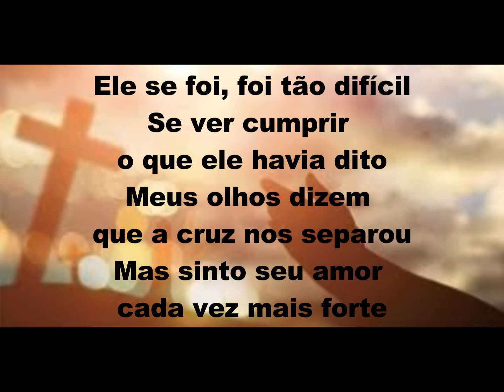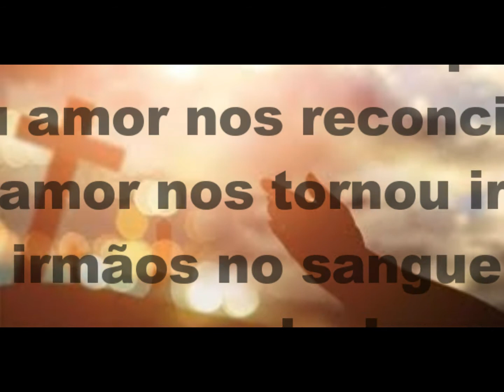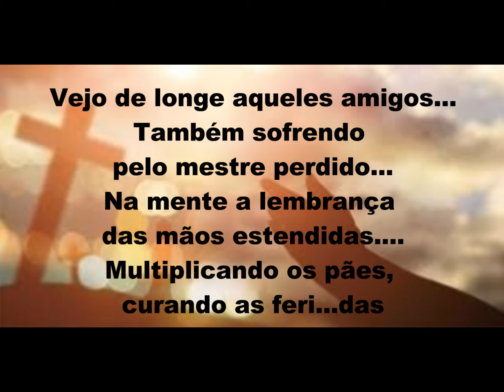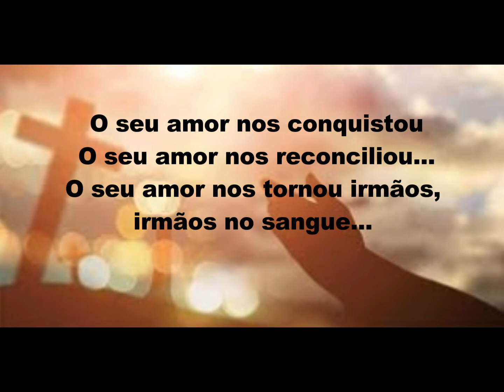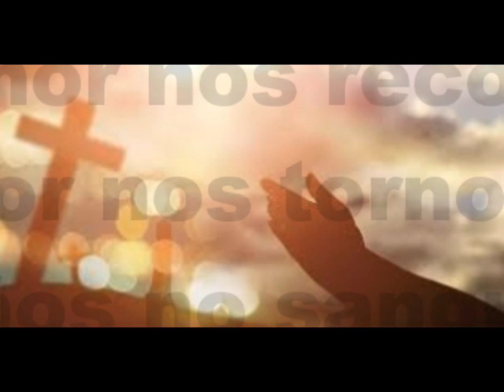Ele se foi Play Back Legendado Oficina G3